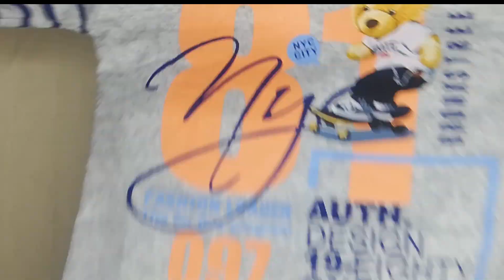Winter shopping for my baby |Winter accessories for Kids